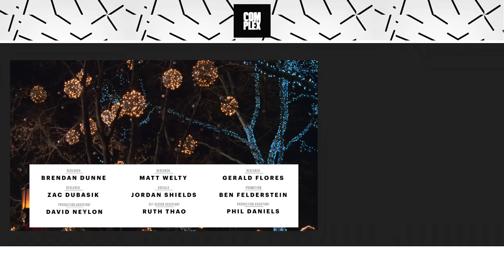Joe La Puma Hosts The NBA Christmas Day Sneaker Shopping Special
Complex's Joe La Puma discusses the best sneakers ever worn on Christmas day games in the NBA in this special holiday episode of Sneaker Shopping at Stadium Goods in New York City.